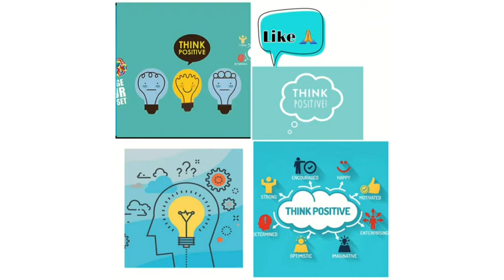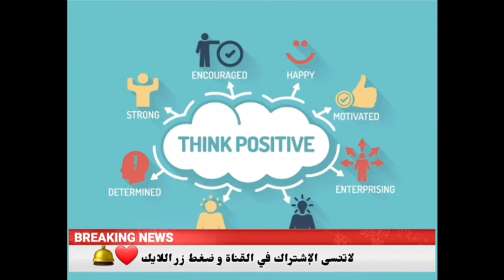الوسواس القهري و الإكتئاب من أعراضهما الطاقة السلبية ،خمس طرق للتخلص منها ✌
الإكتئاب أسبابه وطرق علاجه عادل صادق pdf
الاكتئاب الحاد
الاكتئاب المبتسم
الاكتئاب في الاسلام
الإكتئاب عند المرأة الحامل
الاكتئاب بالفرنسية
الاكتئاب السريري
الاكتئاب يمنعني من الصلاة
الاكتئاب يسبب ضيق تنفس
الاكتئاب يسبب الموت
الاكتئاب يسبب الوفاة المبكرة
الاكتئاب يقتلني
الاكتئاب يجعل الانسان يتأمل الحزن ويريد التخلص من الحياه
الاكتئاب يؤدي للانتحار
الاكتئاب يؤدي الى الموت
الاكتئاب والخوف
الاكتئاب وفيتامين د
الاكتئاب واعراضه
الاكتئاب وعلاجه
الاكتئاب والقلق
الاكتئاب ويكيبيديا
الاكتئاب والانتحار
الاكتئاب والخوف من الزواج
الإكتئاب واعراضه
الإكتئاب والقلق
الإكتئاب والإنتحار
الحمل والاكتئاب
الإكتئاب والنوم
الإكتئاب والرياضة
الإكتئاب والحزن
الإكتئاب والسمنة
الاكتئاب هل يمكن الشفاء منه
الاكتئاب هياكل منك حته
الاكتئاب هو
الاكتئاب هل هو مرض وراثي
الاكتئاب هل هو مرض
الاكتئاب هل هو مرض خطير
الاكتئاب هو سرطان النفس
الاكتئاب نفساني
الاكتئاب نقص فيتامين د
الاكتئاب نفسي
الاكتئاب نقص فيتامين
الاكتئاب نقص السيروتونين
الاكتئاب نقص فيتامين ب12 يسبب
الاكتئاب نقص هرمون
الاكتئاب نقص
الاكتئاب ما بعد الولادة
الاكتئاب موضوع
الاكتئاب مرض عضوي
الاكتئاب مرض نفسي ام عقلي
الاكتئاب مرض العصر
الاكتئاب من اعراض الحمل
الاكتئاب مابعد الولاده
الاكتئاب منظمة الصحة العالمية
الاكتئاب للحامل
الاكتئاب لدى الاطفال
الاكتئاب لدى مرضى السرطان pdf
الاكتئاب ليس علامة ضعف
الاكتئاب لدى طلاب الجامعة pdf
الاكتئاب لدى المسنين pdf
الاكتئاب للمراهقات
الاكتئاب لكبار السن
الإكتئاب الحاد
الإكتئاب المرض والعلاج
الإكتئاب التفاعلي أو الإرتباك الوجداني
الإكتئاب pdf
الإكتئاب الذهاني
الإكتئاب الموسمي
الإكتئاب النفسي
الإكتئاب المزمن
الاكتئاب كلمات
الاكتئاب كريم علي
الاكتئاب كتاب
الاكتئاب كيف اتخلص منه
الاكتئاب - كتاب كوام مكنزي
الاكتئاب كلام
الاكتئاب كتب
الاكتئاب كبار السن
الاكتئاب قبل الدورة الشهرية
الاكتئاب قبل الدورة
الاكتئاب قبل الولاده واعراضها
الاكتئاب قبل الزواج
الاكتئاب قبل الولادة
الاكتئاب قبل النوم
الاكتئاب قبل الدورة باسبوع
الاكتئاب قتلني
الاكتئاب في رمضان
الاكتئاب في الحمل
الاكتئاب في علم النفس
الاكتئاب في المنام
الاكتئاب في القران
الاكتئاب في الشهر التاسع
الاكتئاب في الشهر الثامن من الحمل
الاكتئاب غير النموذجي
الاكتئاب غير النمطي
الاكتئاب غير التقليدي
الاكتئاب غير نمطي
الاكتئاب غير المتوافق
الاكتئاب غضب
غيبوبة الاكتئاب
غثيان الاكتئاب
الاكتئاب عند الرجال
الاكتئاب عند الاطفال
الاكتئاب علاجه
الإكتئاب عند المرأة المطلقة
الاكتئاب عند الحامل
الاكتئاب عند المسنين pdf
الاكتئاب عند الاطفال pdf
كيف تتغلب على الإكتئاب
الاكتئاب ظاهرة
ظاهرة الاكتئاب عند الشباب
مظاهر الاكتئاب
ظهور الاكتئاب
ظاهرة الاكتئاب في المغرب
الاكتئاب الغير ظاهر
علامات ظهور الاكتئاب
عوامل ظهور الاكتئاب
الاكتئاب طويل الامد
الاكتئاب طرق العلاج
الاكتئاب طبيب نفساني
الاكتئاب طبيا
الاكتئاب طبي
الاكتئاب طريق الاسلام
الاكتئاب طرق الوقاية
الاكتئاب طارق
الاكتئاب ضعف الانتصاب
الاكتئاب ضيق تنفس
الاكتئاب ضعف
الاكتئاب ضيق التنفس
الاكتئاب ضعف العضلات
ضد الاكتئاب
ضد الاكتئاب pdf
ضحايا الاكتئاب
الاكتئاب صباحا
الاكتئاب صديقي
الاكتئاب صيد الفوائد
الاكتئاب صفات
الاكتئاب صباح الخير يا عرب
الاكتئاب صحتك بين يديك
الاكتئاب صلاة
الاكتئاب صباح
الاكتئاب شعر
الاكتئاب شديد
الاكتئاب شرعا
الاكتئاب شيطان
الاكتئاب شنو
الإكتئاب شرح
شعور الاكتئاب
شعار الاكتئاب
الاكتئاب سرطان النفس
الاكتئاب سببه وعلاجه
الاكتئاب سن الياس
الاكتئاب سببه
الاكتئاب سورة البقرة
الاكتئاب ساسة بوست
الاكتئاب سبب
الاكتئاب سببه العين
الاكتئاب زغللة العين
الاكتئاب زيادة الوزن
زيادة الاكتئاب في رمضان
زيادة الاكتئاب
زوال الاكتئاب
زمن الاكتئاب
زوجي الاكتئاب
زهايمر الاكتئاب
الاكتئاب رسالة ماجستير
الاكتئاب رمضان
الاكتئاب رسائل ماجستير
الاكتئاب رسم
الاكتئاب رفاهية
الاكتئاب رصيف 22
الاكتئاب رمزيات
الاكتئاب رؤيا
الاكتئاب ذو القطبين
الاكتئاب ذبحني
ذهان الاكتئاب
ذكر الاكتئاب في القران
ذهان الاكتئاب الحاد
إكتئاب ذهاني
ذكريات الاكتئاب
علاج الاكتئاب ذاتيا
فيتامين د والاكتئاب
الإكتئاب وفيتامين د
الاكتئاب دمر حياتي
الاكتئاب دمرني
الاكتئاب داخلي المنشأ
الاكتئاب دمر حياتي الزوجيه
الاكتئاب دكتور كريم علي
الاكتئاب ده مرض زاب ثروت
الاكتئاب دواء
الاكتئاب درجات
الاكتئاب خلال الحمل
الاكتئاب خلال الدورة الشهرية
الاكتئاب خلل كيميائي
الاكتئاب خلال فترة الحمل
الاكتئاب خواطر
الاكتئاب خفيف
الاكتئاب خاتمة
الاكتئاب خفقان
الاكتئاب حاد
الاكتئاب حلول
الاكتئاب حكم
الاكتئاب حالة نفسية
الاكتئاب حرام
الاكتئاب حالات واتس
الاكتئاب حسناء الشيمي
الاكتئاب حبوب
الاكتئاب جميل القدسي
الاكتئاب جريدة الرياض
الاكتئاب جنون
الاكتئاب جنني
الاكتئاب جنون العظمة
الاكتئاب جميل
الاكتئاب جديد
جلسات الاكتئاب
علاج الإكتئاب
الاكتئاب ثنائي القطب
الاكتئاب ثنائي القطب وعلاجه
الاكتئاب ثنائي القطب اسلام ويب
الاكتئاب ثلاثي الحلقات
الاكتئاب ثلاثية الحلقات
الاكتئاب ثلاثي الحلقة
الاكتئاب ثنائي القطب pdf
الاكتئاب ثنائي القطبين
الاكتئاب تويتر
الاكتئاب تعريف
الاكتئاب تعريفه اسبابه اعراضه علاجه
الاكتئاب تعريفه
الاكتئاب ترجمة
الاكتئاب تشخيص
الاكتئاب تجارب
الاكتئاب تحليل
الاكتئاب بعد الولادة
الاكتئاب بسبب فقدان شخص
الاكتئاب بعد الدورة الشهرية
الاكتئاب بالانجليزي
الاكتئاب بعد عملية القلب المفتوح
الاكتئاب بدون سبب
الاكتئاب بعد الحب
الاكتئاب الذهاني
الاكتئاب المزمن
الاكتئاب الموسمي
الاكتئاب الهوسي
الاكتئاب المفاجئ
الإكتئاب تعريف
الإكتئاب أعراض
الإكتئاب علاج
الإكتئاب ما هو
ما هو الإكتئاب
الإكتئاب علامات
الاكتئاب 2019
الاكتئاب 2020
علاج الاكتئاب 2019
مضادات الاكتئاب 2018
ادوية الاكتئاب 2018
الاك